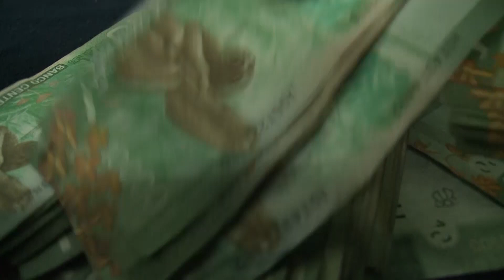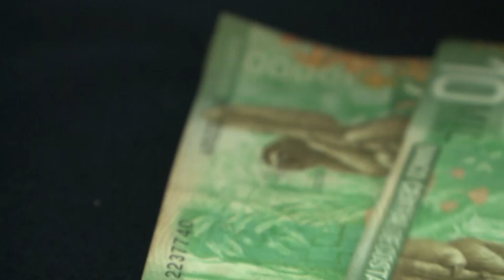Avalan quinto presupuesto extraordinario del 2022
Cumplir y atender las ultimas obligaciones del gobierno para el año 2022 es lo que buscan los diputados al avalar finalmente el quinto presupuesto extraordinario del año. Entre otras partidas incluye una por ¢748 millones para las Juntas de Educación y Administrativas, para reforzar los recursos para el pago de los servicios básicos, gastos de operación y algunos mantenimientos.